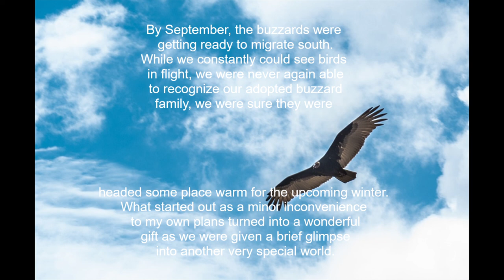The Buzzard Movie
Last spring's project was to move a couple of my shooting houses but we ran into a couple of obstacles in the form of turkey buzzards turning my 8x8 shooting house into the biggest bird house in Wisconsin.  We put it all together in a 10 min movie for you.  Temptation got the best of me and I did have to play one song in the background.  I hope you enjoy!  Please remember to press like and I always appreciate comments.